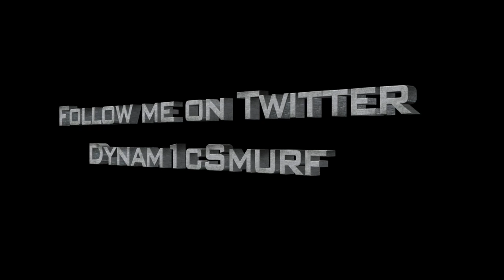Pure Greatness - Pain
Check out the multi kills in this one!

Song Title: Pain
Song Artist: Ship Wrek